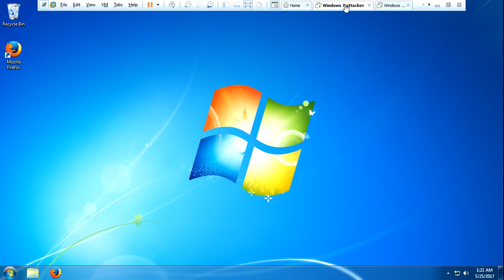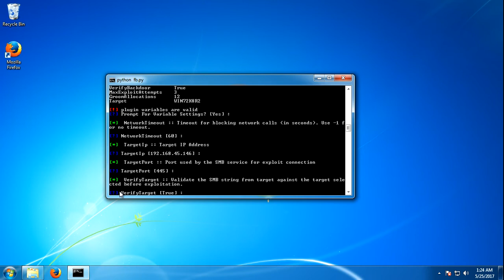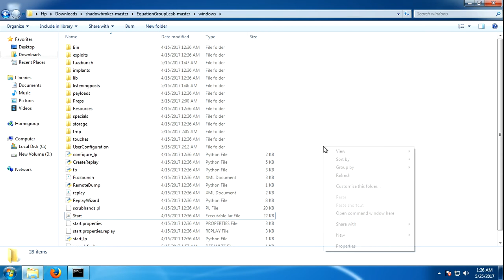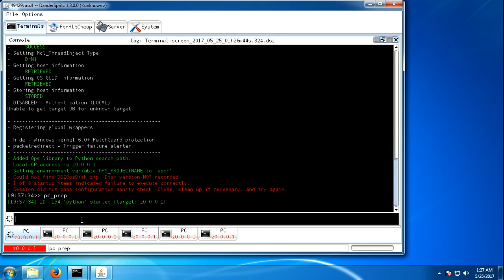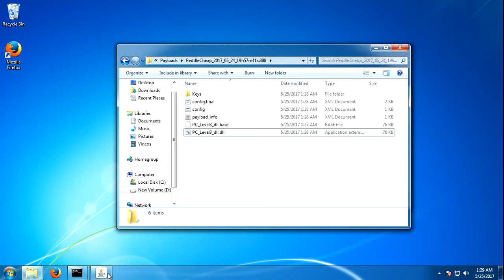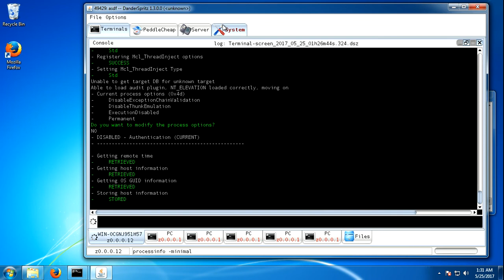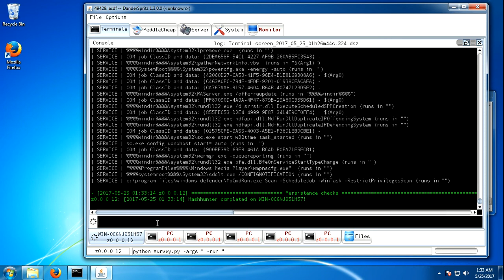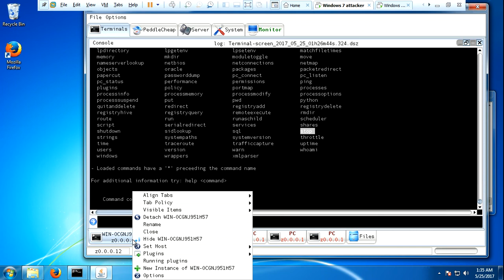2 Fuzzbunch and Danderspritz basics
This is a demo of what can the fuzzbunch framework do. We are going to see exploits like Eternalblue, Double pulsar, Peddlecheap